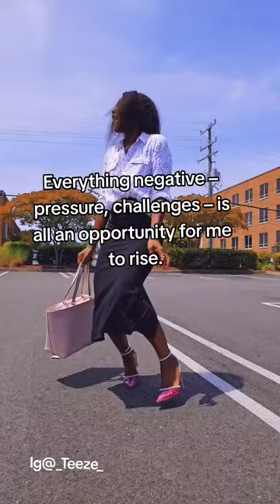Heels lovers rate the 👠